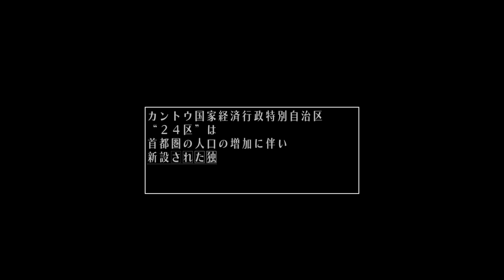【ADV】シルバー事件25区#29「#04 digital man」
シルバー事件25区